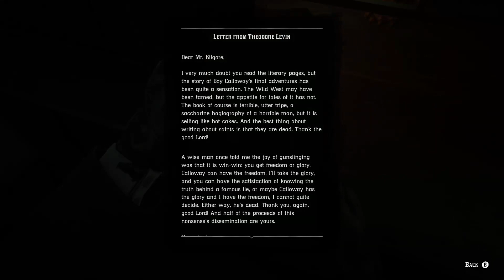RED DEAD REDEMPTION 2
ch 4 pt 5 in RED DEAD REDEMPTION 2 -- Watch live